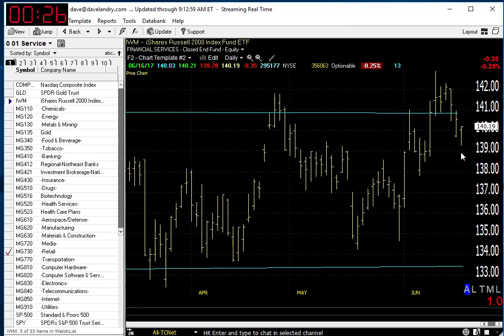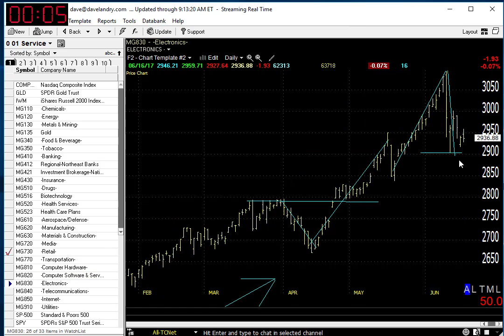06/19/17 Dave Landry's Market In A Minute-Watch These Levels In The Nasdaq and Sectors